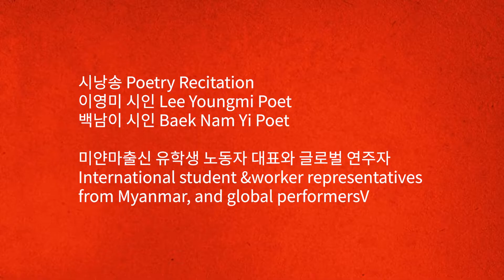[이 봄에는 당신이 꽃을 피워주세요] 14. 이영미 시인 / 15. 백남이 시인 / 16. '임을 위한 행진곡' 합창(Korean Protest Song)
미얀마 민주화 운동 후원 릴레이 콘서트
- 미얀마 민주주의를 위해, 인권을 위해, 이 봄에는 당신이 꽃을 피워주세요!
- Myanmar Democratization movement Benefit  Relay Concert, For spring in Myanmar,  for democracy and human rights, Let your flowers bloom this spring!
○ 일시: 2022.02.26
○ 장소: 전일빌딩245

※  시낭송 Poetry Recitation

이영미 시인 Lee Youngmi Poet
백남이 시인 Baek Nam Yi Poet

※  미얀마출신 유학생 노동자 대표와 글로벌 연주자
International student &worker representatives from Myanmar, and global performers

임을 위한 행진곡 March For The Beloved (Korean Protest Song)
Myanmar Version & Korean Version

○ 공동주최/주관: 518기념재단. 차별과 편견 없는 세상을 꿈꾸는 DREAMERS
○ 후원: 미얀마 광주연대, 광주인권평화재단
○ 협력: 전일빌딩245